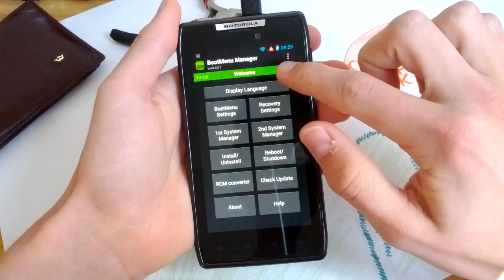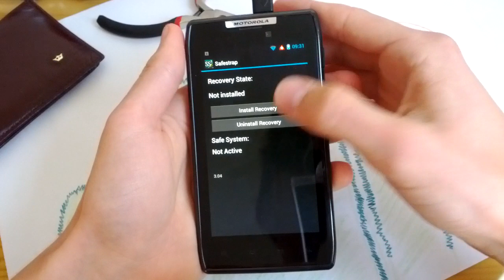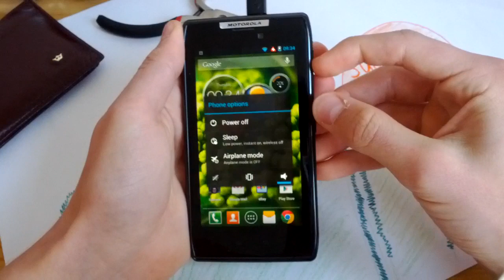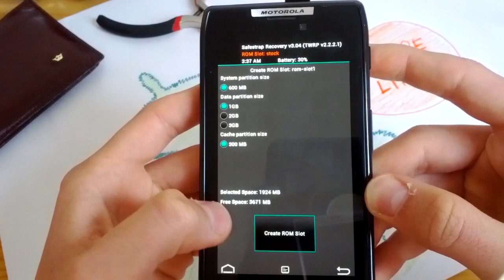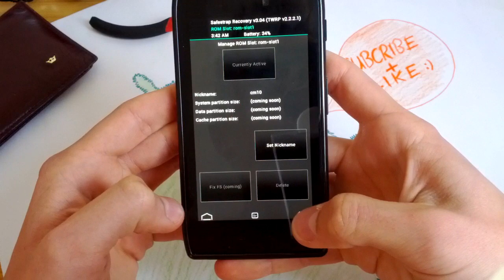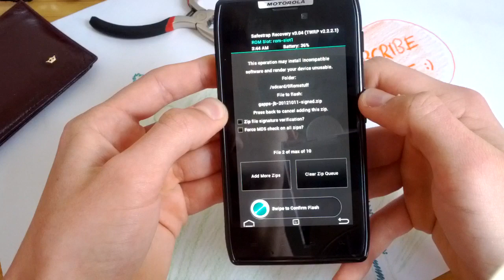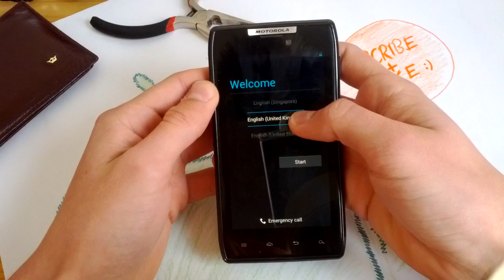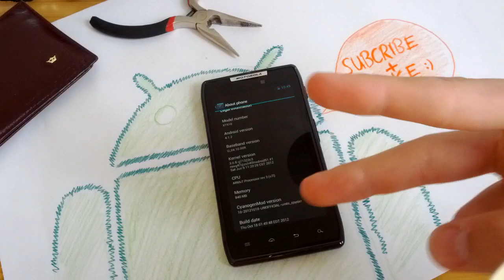Motorola Razr Jelly Bean 4.1.2 CM10 easy and working 100% [safestrap V3 GUIDE]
This will work for everyone, Razr MAXX owners included, of course :)
Pls share your experience here in the comment section :)